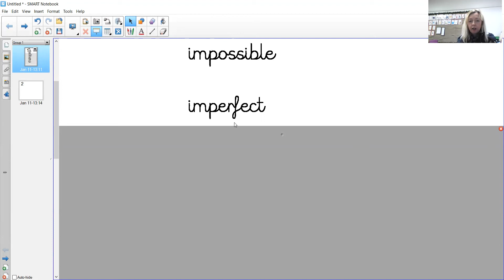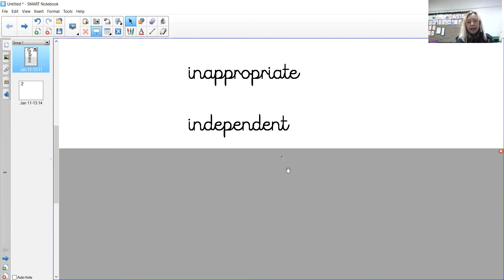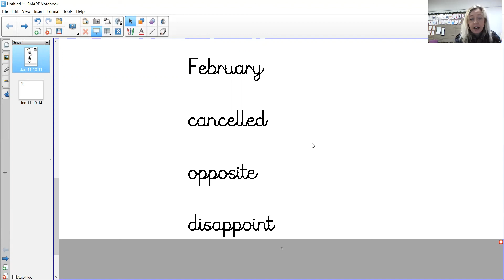spelling test 18 01 21